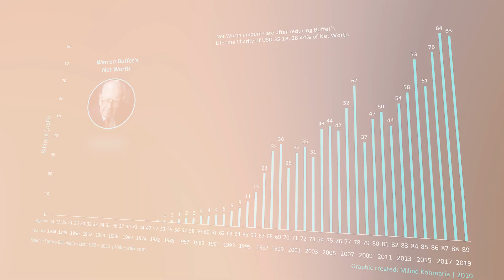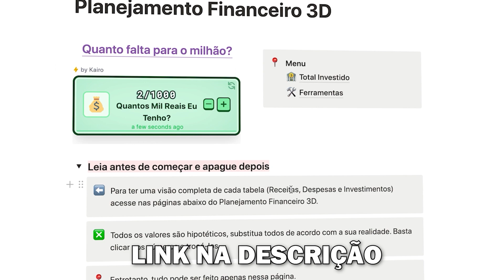RECEBO R$300,00 POR MÊS DO BANCO DO BRASIL SEM FAZER NADA (Veja Como)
Adeus Excel! Organize seus gastos, receitas e investimentos de forma simples e eficiente com o Planejamento Financeiro 3D

Como eu uso o Banco do Brasil para obter renda extra e aumentar minha renda mensal.

Descubra como receber R$300,00 por mês sem precisar fazer nada a mais que...simplesmente investir. Aprenda dicas para receber dividendos e acelerar seu processo de enriquecimento

Maximize sua renda extra, sem precisar sair de casa. Descubra como transformar seu dinheiro em uma fonte de renda passiva e comece a ganhar dinheiro extra com dividendos.

Não perca mais tempo e assista a este vídeo para saber como obter renda extra com programas do Banco do Brasil.

👍 Se você gostou deste vídeo, clica no Like!!

📚Meu livro sobre investimentos e negócios (TOP 50 BRASIL) já está disponível na versão física e digital